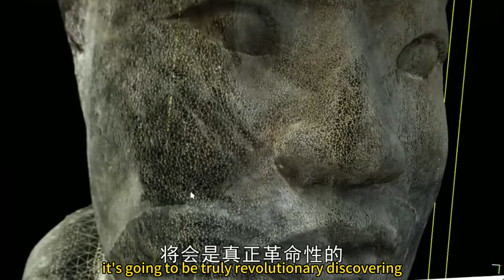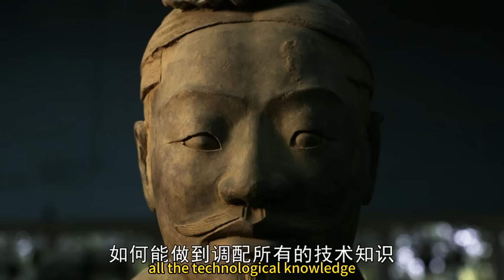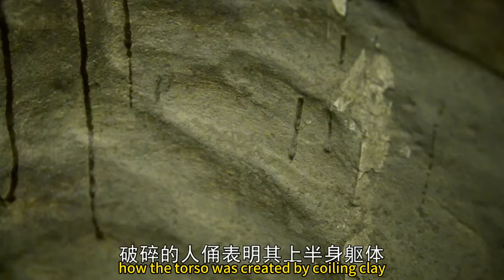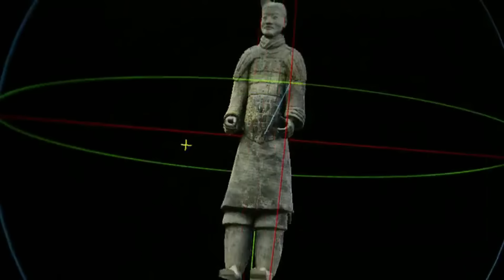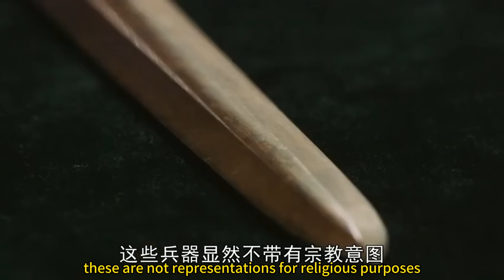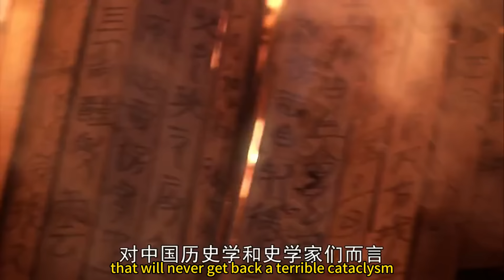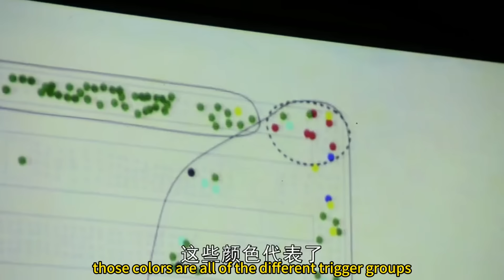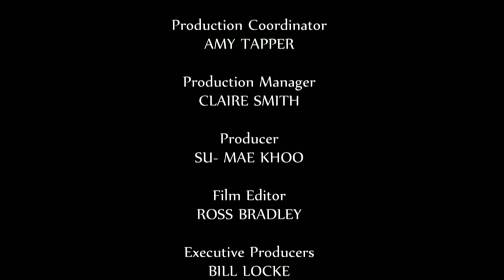New secrets of the Terracotta Army (BBC)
Documentary/2013/UK
Director: Ian Bremner
Starring: Rob Bell Jonathan Clements Yang Janice Xiuzhen Li Marcos Martinon-Torres Andrew Bevan

The 1974 discovery of China's Terracotta Army, one of China's underground armies, stunned the world, but the first excavation exposed only a small part of it. This program has exclusive visits to University College London and the Terracotta Warriors and Horses Museum, and through close contact with the Terracotta Warriors and Horses, reveals new secrets about the Terracotta Warriors and Horses.

Xi’an Terracotta Warriors Tour (Terracotta Army）
With Tour Guide + Lunch